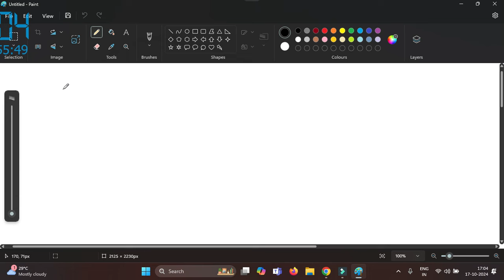Banknifty option இனிமேஇல்லை ஆனாலும் கவலைஇல்லை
UNLESS YOU FIND THE BIG PLAYERS (TRADING SPOT) IN MARKET  YOU CANT WIN !

wish you all the best..!!

nifty
banknifty options ban
கவலை
இல்லை